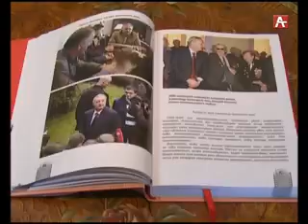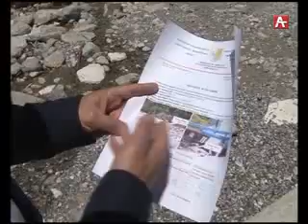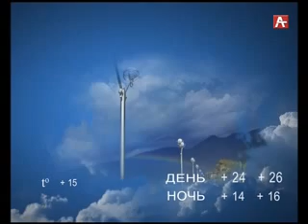Амшеикушара (рус) 29 05 17